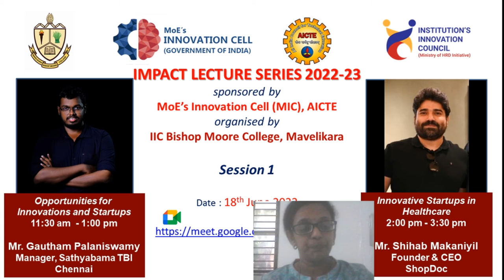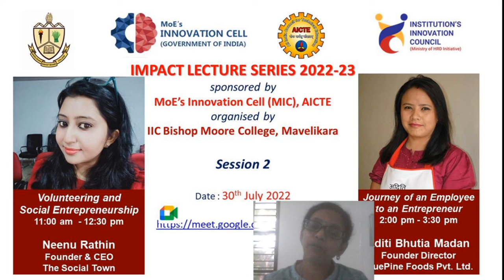Impact Lecture Series Bishop Moore College, Mavelikara, Kerala 2022-23